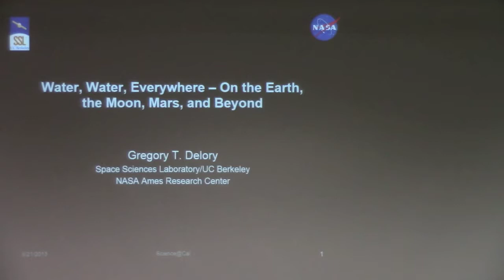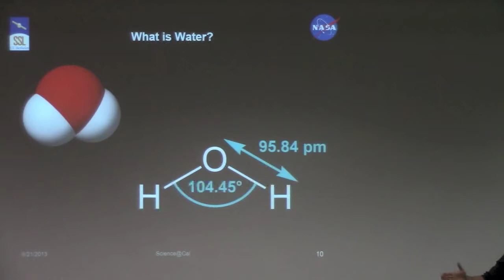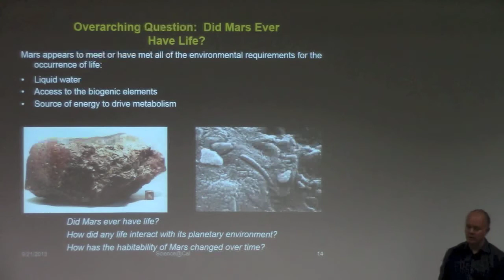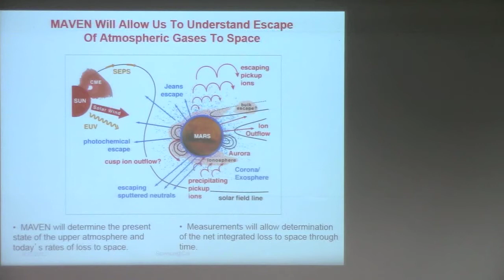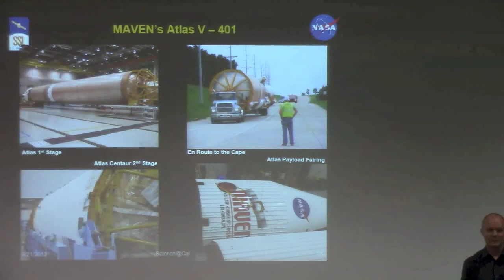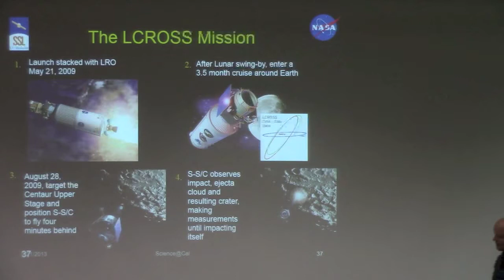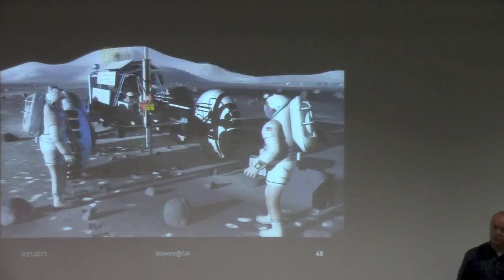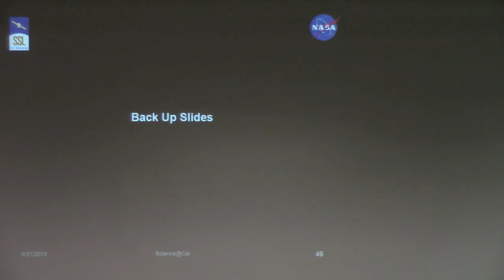Science at Cal - Greg Delory - Water, Water, Everywhere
Water, essential for life as we know it, is an important indicator of the conditions present on other planets and moons throughout recent history and in the distant past. The presence and state of water and other similar volatile compounds throughout our own solar system provides insight into its formation, and the origin of the life-sustaining environments that it supports. The fact that water is found in otherwise extreme environments on other planets and moons may indicate the presence of active, dynamic processes at work that serve to replenish this otherwise fragile, volatile resource. Water is also a potential resource that future human space missions can utilize in order to engage in the sustainable exploration of our solar system. In this talk I will discuss the significance of recent discoveries of water in the most unlikely of places -- our own Moon -- and what this means for our understanding of how both the Moon and our solar system have evolved over time. Mars represents the converse case -- whereas it was no great surprise to find water there, it is likely that a significant amount of it was lost over time. The importance and value of observations from recent space missions in addressing these questions will be discussed, as we seek to understand more about our own origins as well as our future destinations beyond Earth

Dr. Greg Delory is a Senior Space Fellow in a joint appointment at the Space Sciences Laboratory and Center for Integrative Planetary Sciences at UC Berkeley. His main activities are focused on the development of experimental techniques for the exploration of space and planetary environments. His research addresses a wide range of questions spanning planetary evolution and habitability to future human and robotic exploration of the solar system. Dr. Delory has participated as a Co-Investigator on numerous spaceflight missions throughout his career, including experiments on the Space Shuttle, suborbital sounding rockets, microgravity/parabolic flights, heliophysics explorer-class missions, Mars Scout, and lunar orbiter missions.